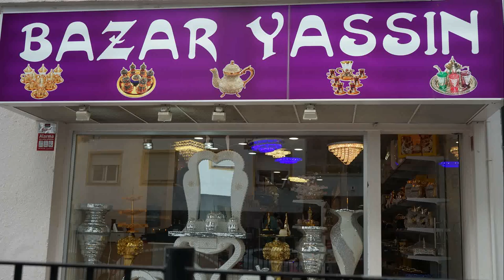Spot de Publicidad Bazar Yassin San Pedro Alcántara-Calle LAgasca Nº 62 Tf.654742416